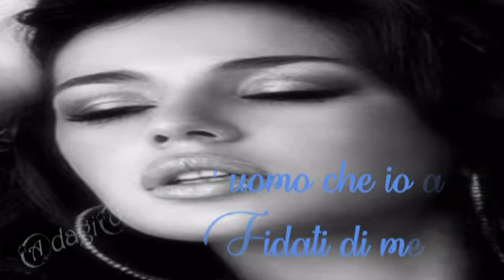Serendipity....Aspettanto invano l'uomo che io amo !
Per una serie di fortunate coincidenze, due persone si ritrovano 10 anni dopo il loro primo incontro e si scoprono ancora innamorate.